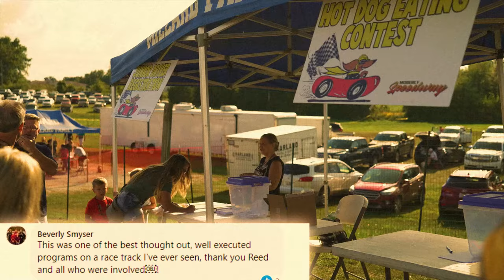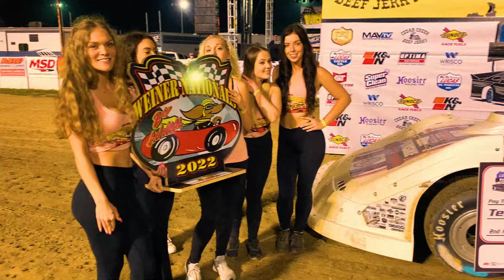HIGHLIGHTS: 2022 Wiener Nationals - Moberly Motorsports Park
Check out the 2nd Annual Wiener Nationals Event from September 4th 2022 at The Moberly Motorsports Park in Moberly, Missouri.

Get ready for the 3rd Annual Eng & Woods Wiener Nationals on Sunday, September 3rd 2023.

Visit: MoberlyMotorsportsPark.com